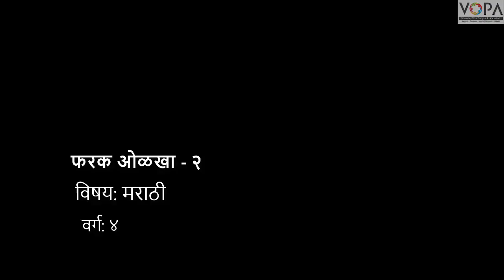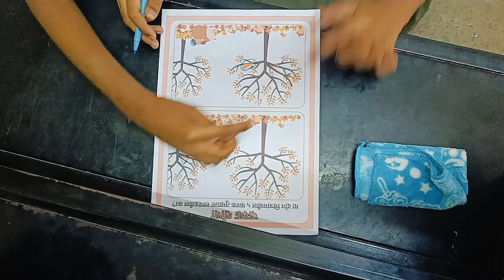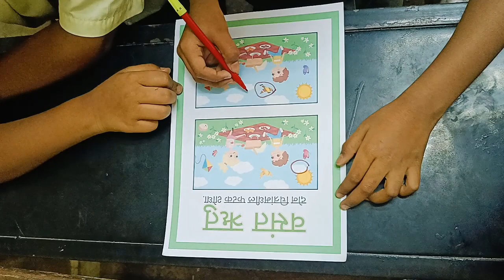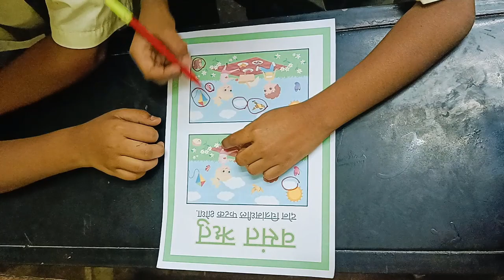4th | मराठी | Chap. No: 6 | फरक ओळखा २